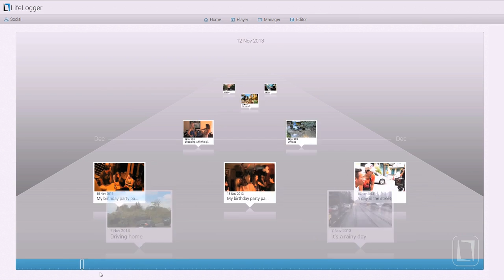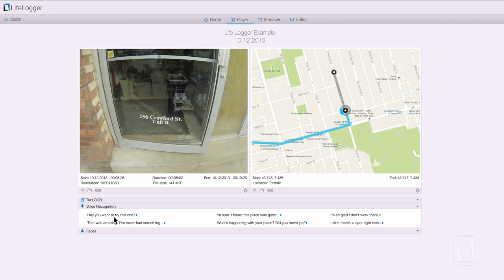Lifelogger Kickstarter Video!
Preview of our Kickstarter video!